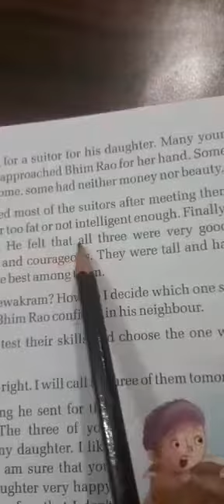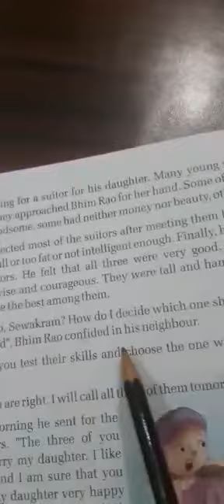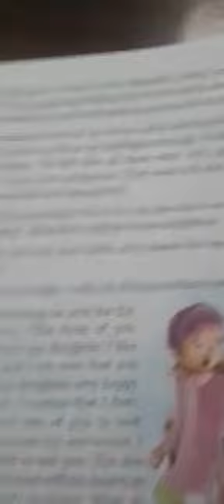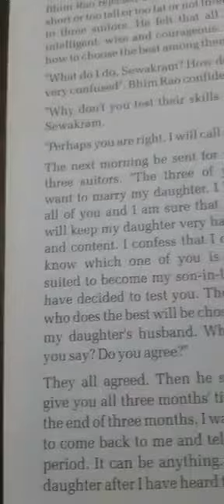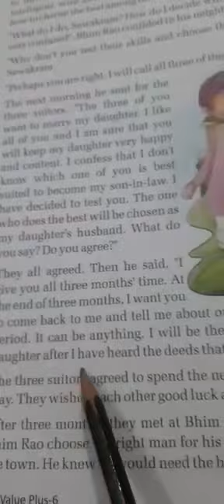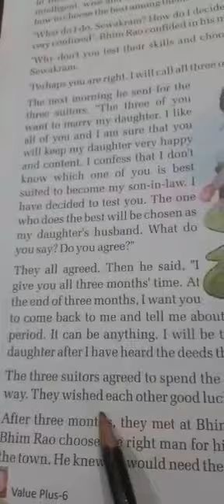Class 6th subject moral chapter 3rd topic forgiveness part 2 (vinayaka,branch)